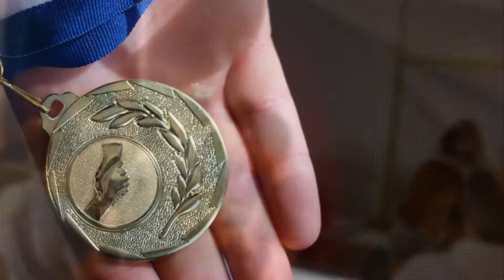Remise du premier prix Concours Eurocentre Saint Joseph La Salle Toulouse